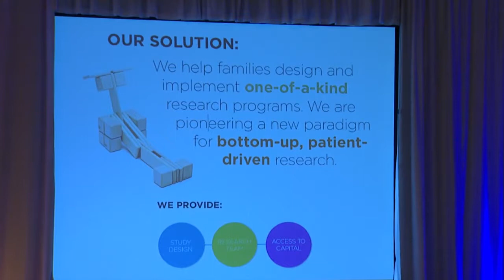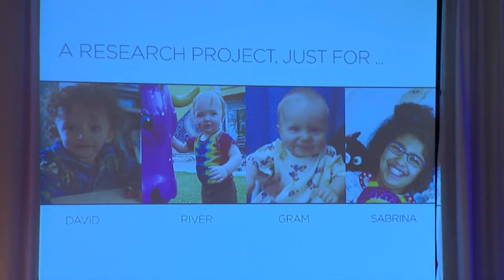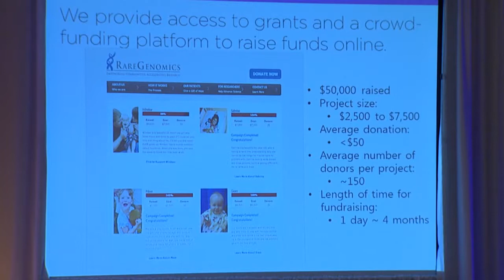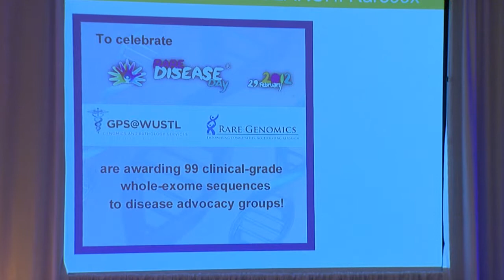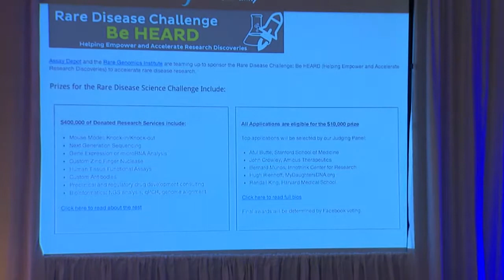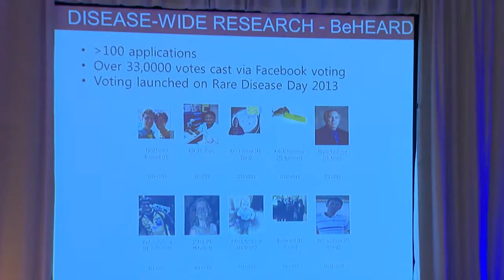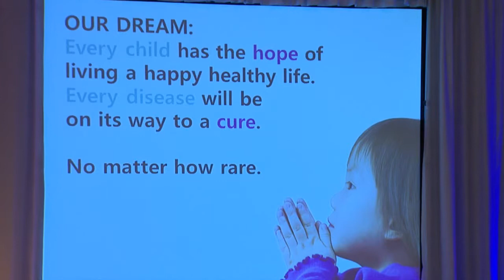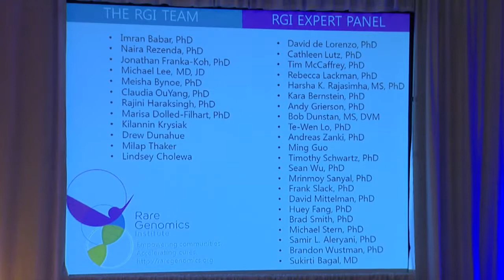Marisa Dolled-Filhart of Rare Genomics Institute at World Orphan Drug Congress USA 2013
Marisa Dolled-Filhart, VP of Strategic Alliances at Rare Genomics Institute, presented at World Orphan Drug Congress USA 2013 on the topic, 'Deploying collaborative and innovative approaches from target to drug discovery.'

• How early and faster diagnosis are helping rare diseases patients and studies
• Is DNA sequencing the most effective approach to discover orphan drugs?
• How is prize competition accelerating rare diseases research?

World Orphan Drug Congress USA is the largest international, commercially-focused event for the advancement of rare disease research and orphan drug development.

for up to date information on the orphan drugs and rare disease.